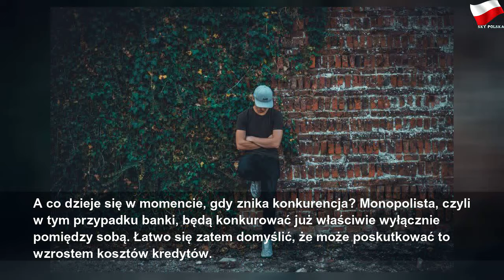Kredyty bankowe będą droższe, jeśli rządzący w końcu przeforsują swój projekt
poniedziałek, 12 sierpnia 2019
Kredyty bankowe będą droższe, jeśli rządzący w końcu przeforsują swój projekt | Gray Mr